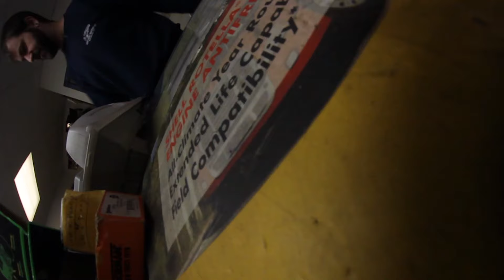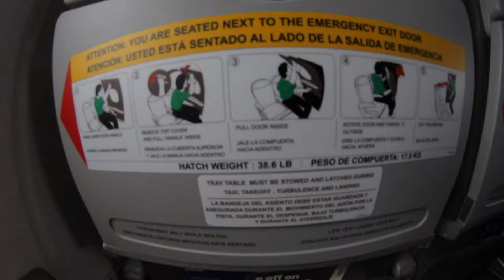Visiting Adam Lz's Humble Abode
Crazy day going from Connecticut to Florida to visit my BFF.